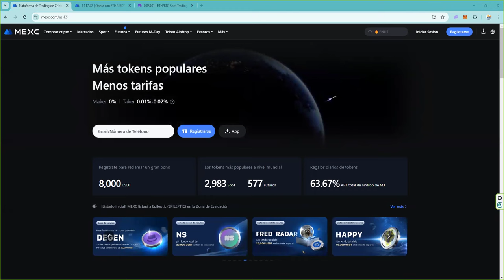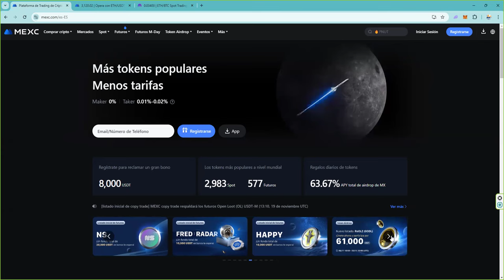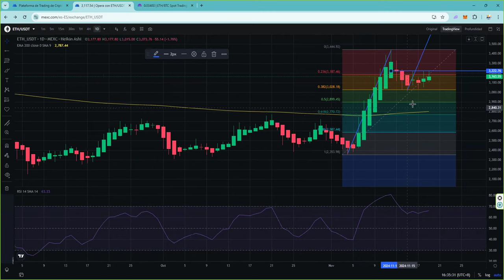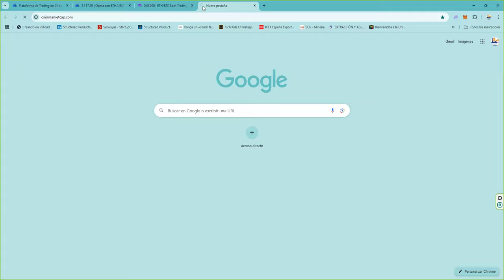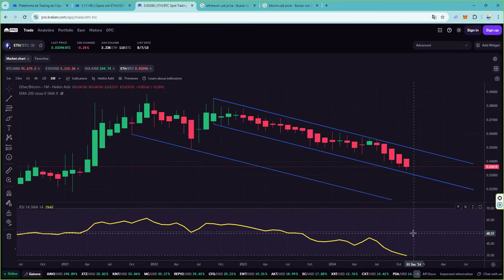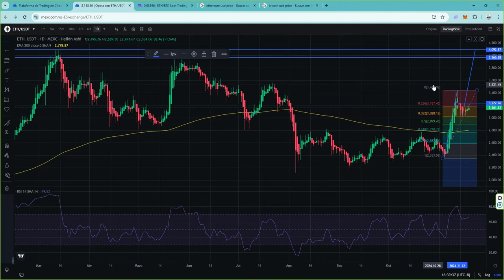¿Cuales son las proyecciones de ethereum ahora mismo? 👉 ¿Mejor o peor que bitcoin?